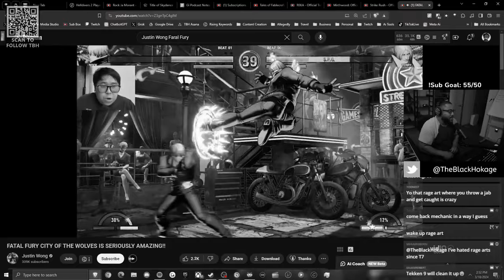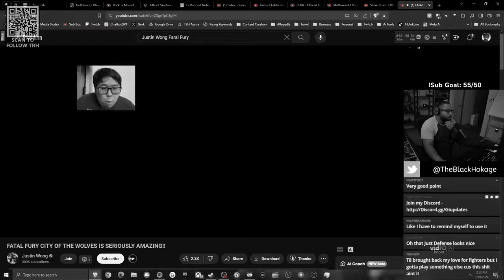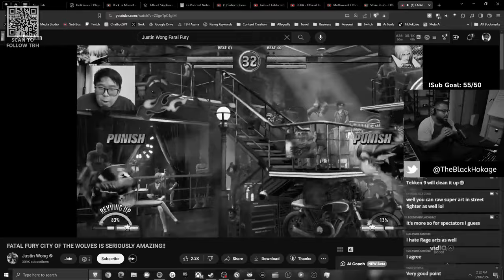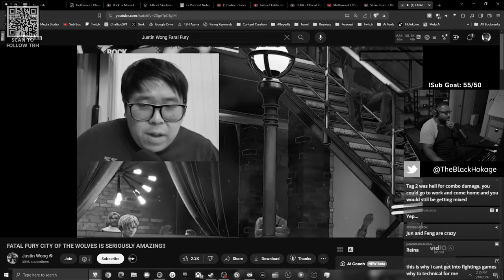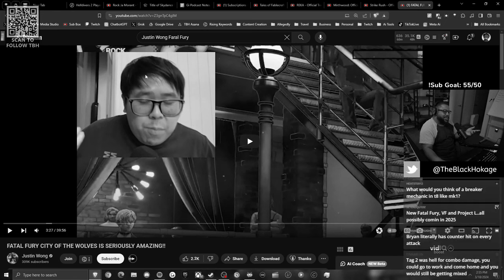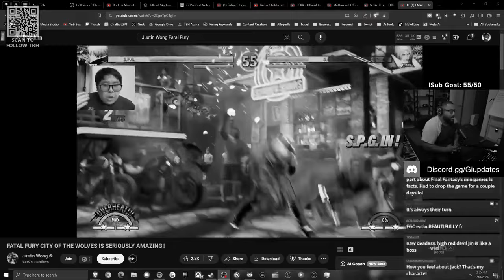TBH- Tekken 8 doesn't have enough defensive tools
Ref Vids